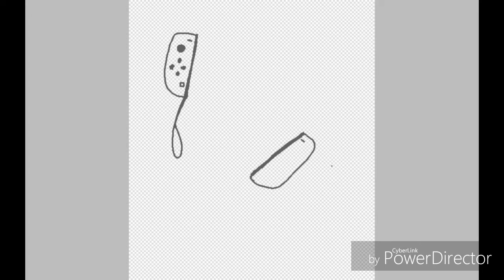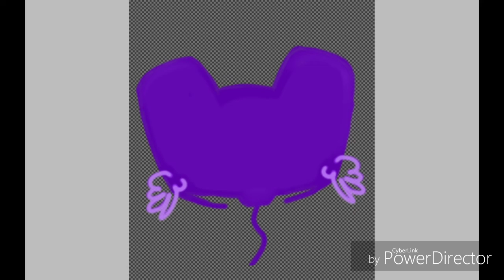Auf der Suche nach einen guten Serverbild: Discord Server "ⓈⓅⒾⒺⓁⒺ✪ⓢⓟⓘⓔⓛⓔⓝ" (BESCHREIBUNG)